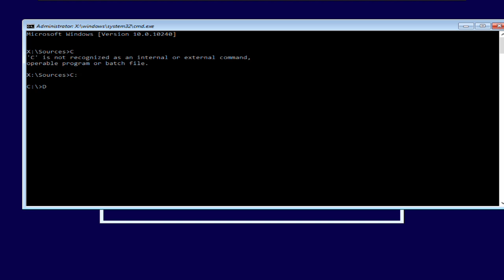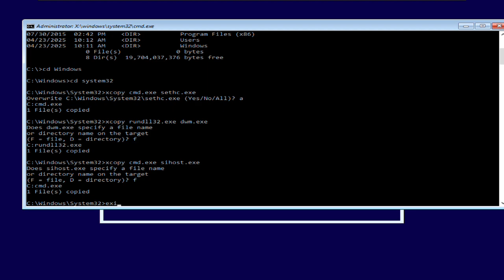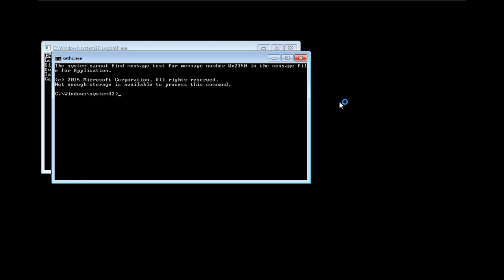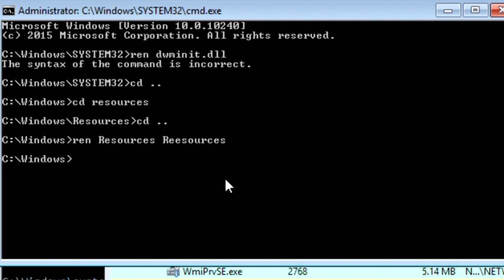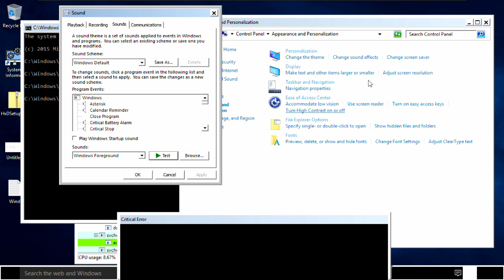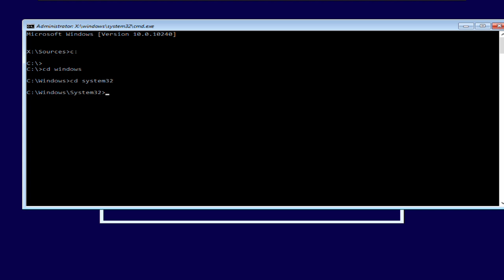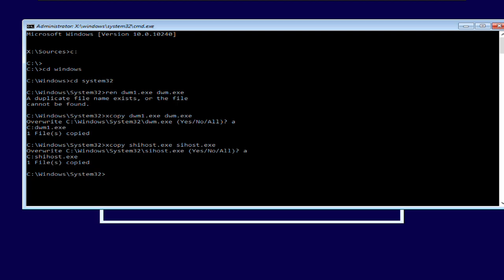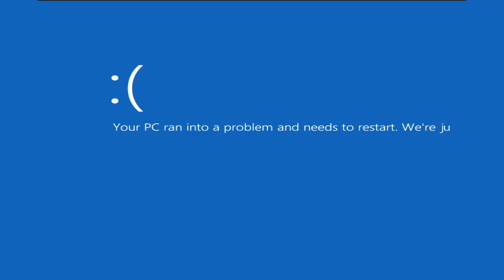Windows 10 Theme Remnants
Story:  Hello guys, today I'm gonna destroy Windows 10 1507 by removing themes and resources. Will it crash or will it hang?? Let's check it together
Links:
None

Chapters:
None

NOTE: You're not allowed to use my content without my permission, otherwise copyright takedown request!

TechnologyTime